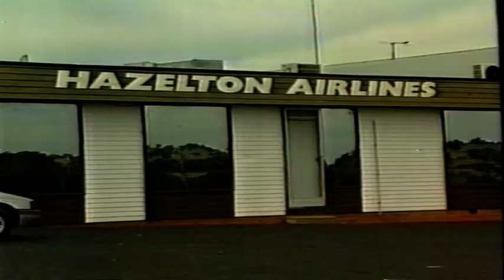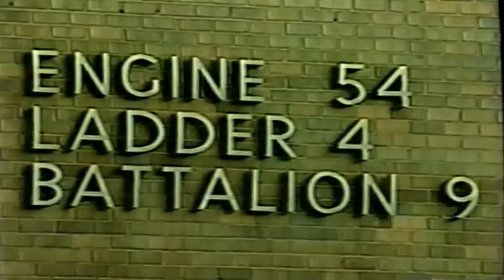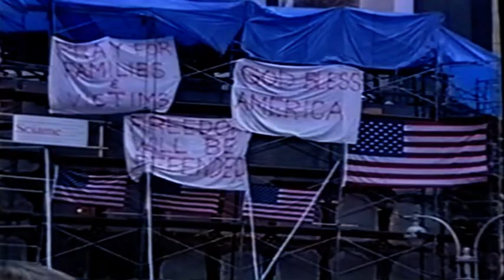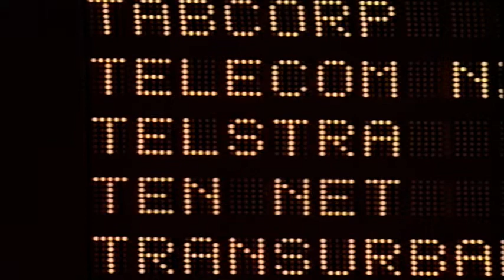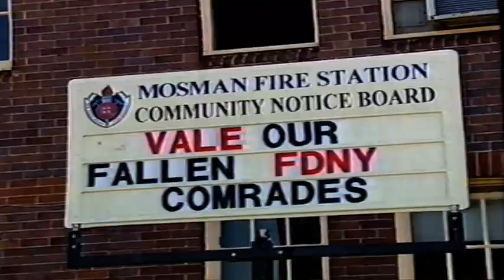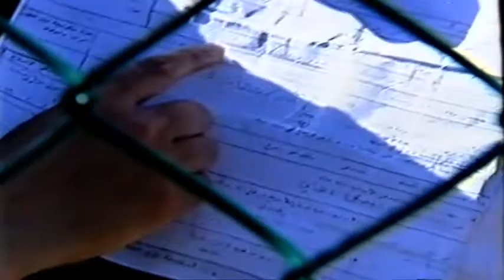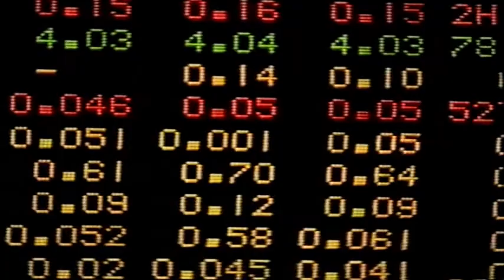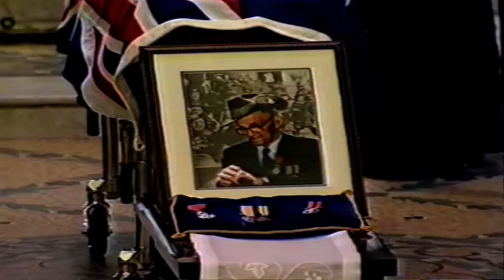ABC News 19 September 2001 Ansett Workers Union Operation Infinite Justice Chirac Charlie Mance